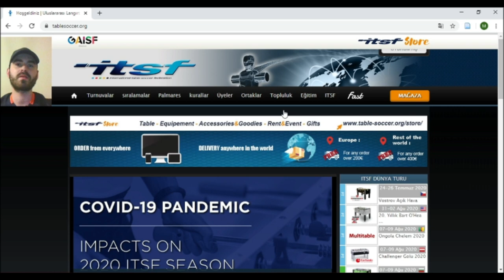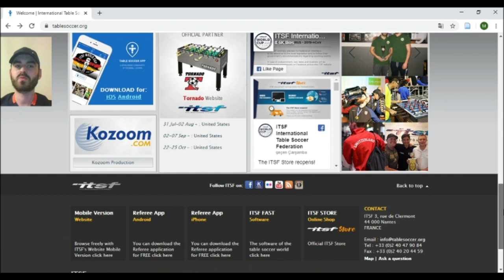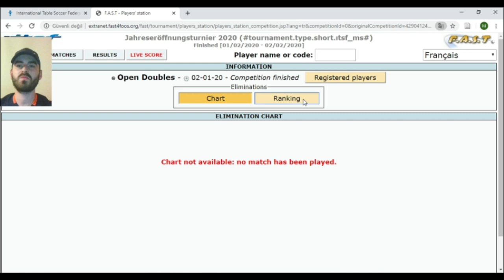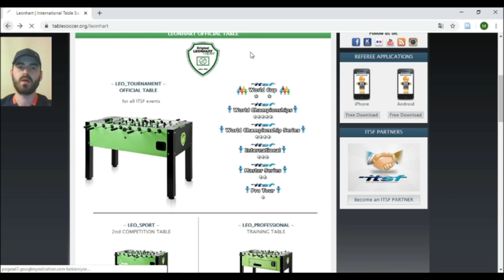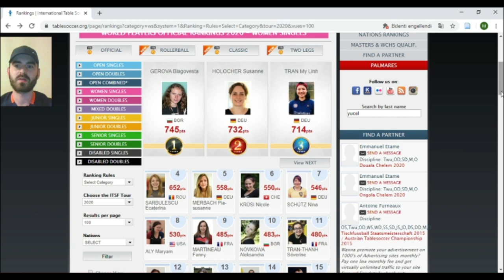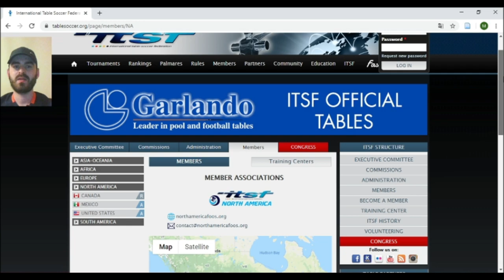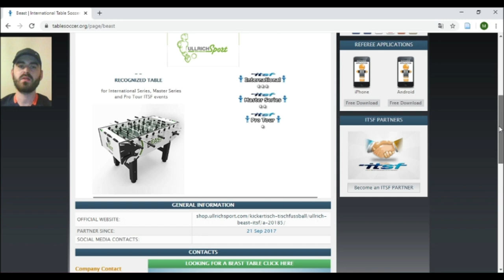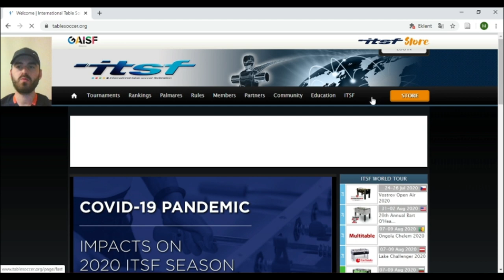DÜNYADA LANGIRTTA NELER OLDUĞUNA BİR TIKLA ULAŞMAK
Bu videoda, dünyada langırt ile ilgili neler olduğuna bir tıkla nasıl ulaşabileceğinizi anlatacağız. İTSF'in sitesine girerek, dünya sıralamasını, nerelerde turnuvalar yapıldığını, turnuvaların klasmanlarını, oyuncuların durumlarını, langırt turnuvası çeşitlerini, dünyanın en iyi oyuncularının kimler olduğunu ve en yeni haberleri öğrenebilirsiniz. İyi seyirler.

*Bu video dışında halihazırda tamamıyla langırtla ilgili çok sayıda ürettik ve üretmeye devam ediyoruz. Kanal sayfamızdan ve özellikle gruplandırılmış çalma listemizden tüm içeriklerimize rahatlıkla ulaşabilirsiniz.

Burada zamanı geldiğinde tüm bilgilendirme ve duyurular yapılacaktır. Bunun yanında;

İstanbul Kadıköy Langırt Kulübü
İzmir Langırt Kulübü,
Kütahya Langırt Kulübü
Türkiye Langırt Birliği (ITSF Türkiye)

Sevgiler,